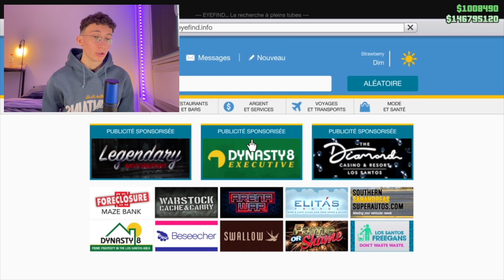VOITURE LA PLUS RAPIDE DE GTA V ONLINE ! (2023)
Je test le véhicule le plus rapide de gta 5 online début 2023 !
Près de 2 millions pour l'obtenir... ça vaut le coup ?